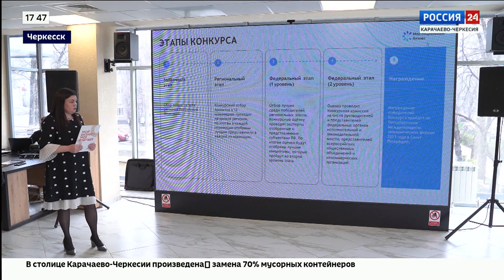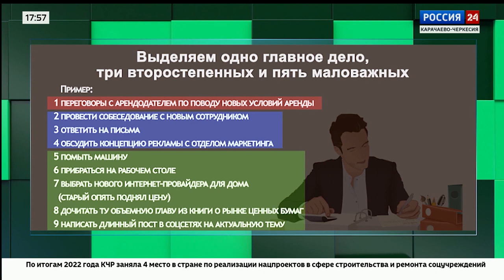"Вести. Экономика" Эфир от 29.03.2023